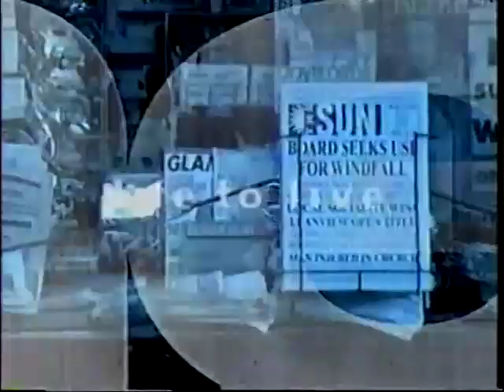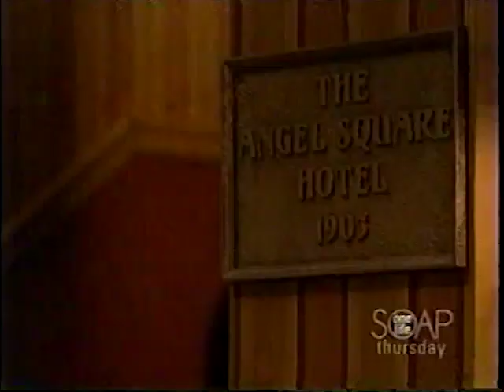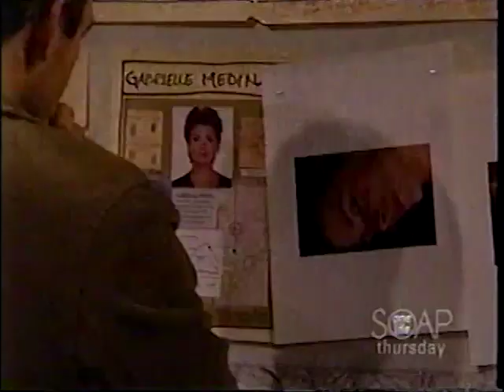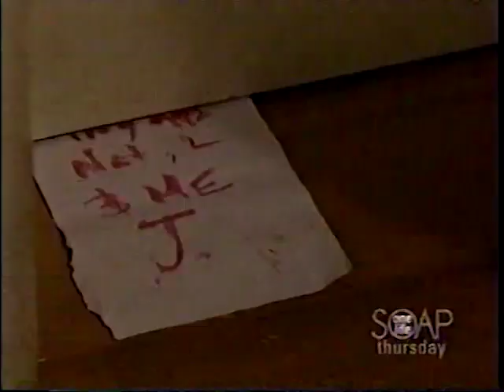One Life to Live January 8, 2004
Notably in this episode, Troy is arrested and questioned by Rae Cummings & Stephen Haver, Marcie confronts Jen about almost accepting money to strip, and Roxy & Nigel discuss how he should manage to Angel Square Hotel.